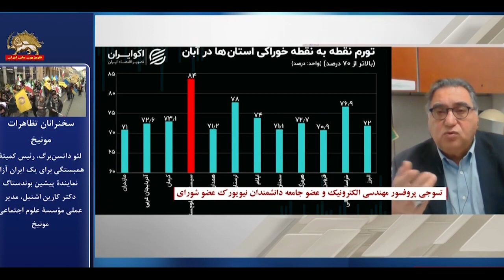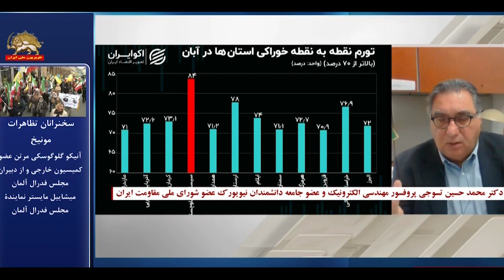ادعای آخوند رئیسی در مورد پیشرف در وضعیت اقتصادی رژیم ـ ۲۸بهمن۱۴۰۱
گفتگو با دکتر محمدحسین تسوجی
روز چهارشنبه روزنامه حکومتی جهان صنعت اعتراف کرد که نظام در قعر جدول تورم در رتبه ششم در کنار ونزوئلا و سودان قرار دارد. این در حالی است که آخوند جلاد رئیسی مدعی مهار تورم و افزایش اشتغال و ادعای رو به جلو بودن اوضاع اقتصادی را دارد.
 قرار گرفتن در قعر جدول تورم با ادعای رئیسی هم خوانی ندارد واقعیت چیست؟
این رژیم معروف است به دجالگری و دروغگویی. در این رژیم دجالیت نهادینه شده است. رئیسی با این شعار روی کار آمد که ارز را تک نرخی خواهد کرد. آماری که رژیم می‌دهد خیلی جالب است. آماری که رژیم داده این است که در سال ۲۰۲۲ درآمد ناخالص ملی ۲.۹ بالا رفته است در حالیکه در ایران یک رکود تورمی بسیار بالایی حاکم است.